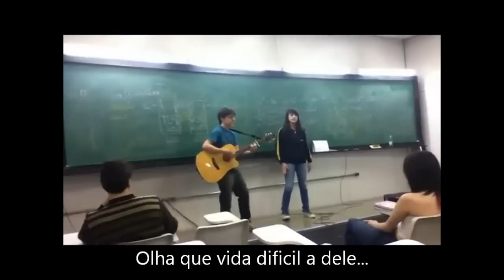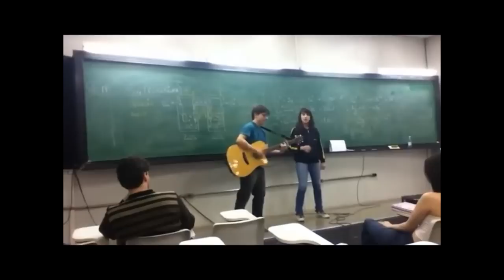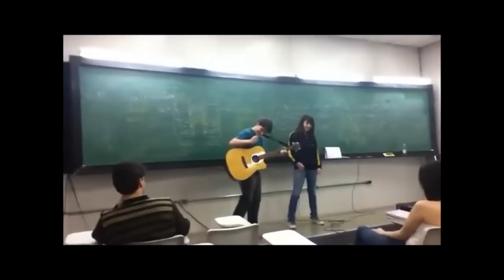Minecraft - Morte aos Endermen no mundo deles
Não, eu não morri xD...ainda...

Visite o blog: HHHLOG.blogspot.com

Não esqueça de comentar =)